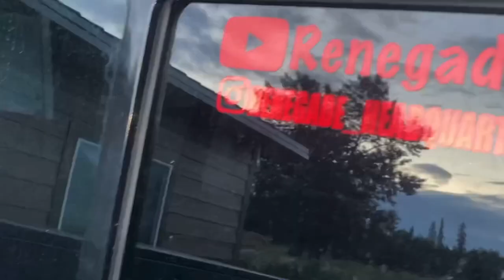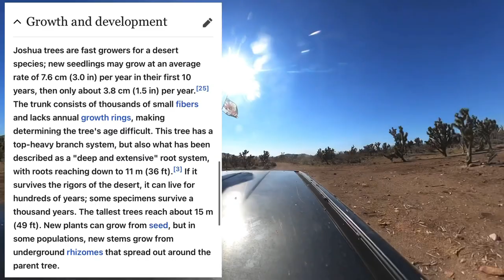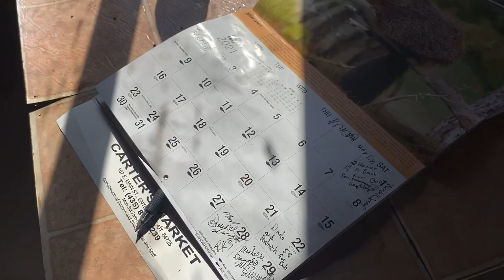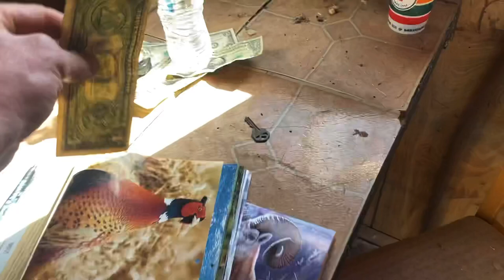Honda Ridgeline off road Nevada Desert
Had a great time on this trip! It’s Not everyday you get to do a day trip with friends like Rex & Sniper! Thanks for the enjoyable company!

Desert travel is more fun then I anticipated! Make sure you carry spare water and spare tires. Have fun out there! We certainly did!

If you would like to check out apparel
👉 Renegadeheadquarters.com

Music